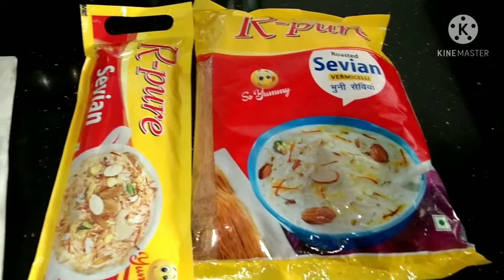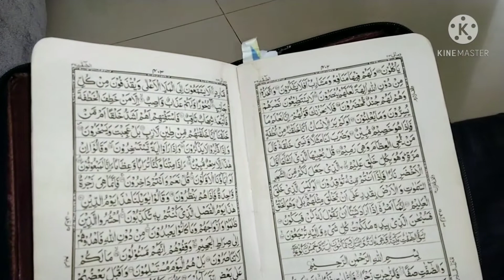Alvida Jummah Mubarak ll Shabe qadr ll Makhmali Pulao ll Jharkhandi chaat